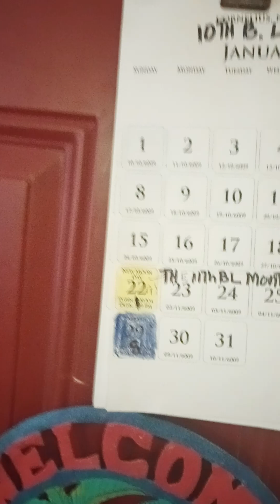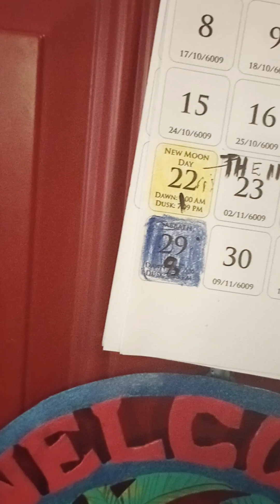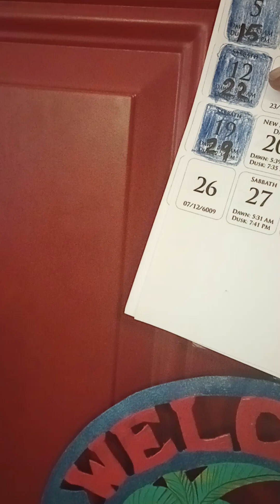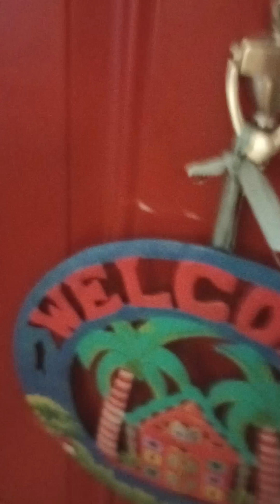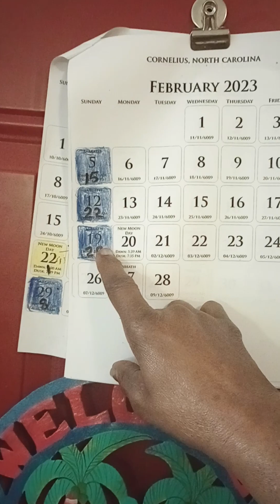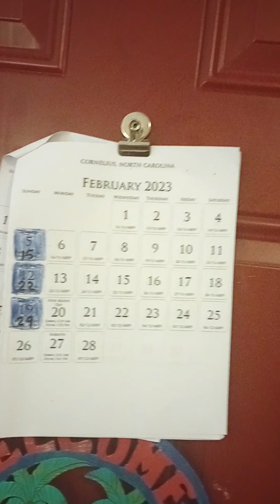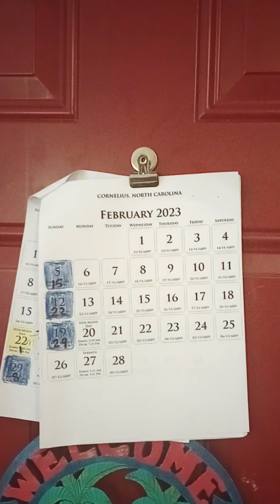NEW MOON 🌙 Days of the 11th BIBLICAL LUNAR Month SHEBAT 6009.